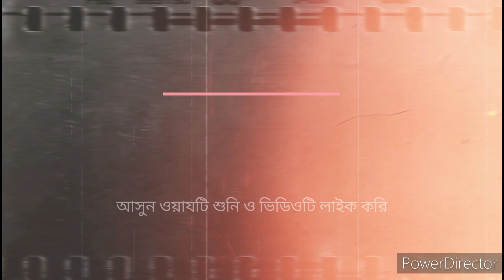জাহান্নাম Maulana Momtajul Islam Waz ☑️ মৌলানা মমতাজুল ইসলাম ওয়াজ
Maulana Momtajul Islam Waz ☑️  মৌলানা মমতাজুল ইসলাম ওয়াজসামনে পঞ্চায়েত ভোটে মারামারি//Maulana Momtajul Islam waz// মাওলানা মমতাজুল ইসলাম ওয়াজ
Maulana Momtajul Islam waz// মাওলানা মমতাজুল ইসলাম ওয়াজ
Maulana Momtajul Islam
Maulana Momtajul Islam Bangla waz // মৌলানা মমতাজুল ইসলাম সাহেব ওয়াজহিন্দু ধর্ম নিয়ে হুজুর কেন একথা বললেন//maulana momtajul islam waz // মমতাজুল ইসলাম ওয়াজ// A.y.ch.

 মুমটাজুল ইসলাম ওয়াজYour Queries -
মাওলানা মমতাজের ইসলাম ওয়াজ
মাওলানা মমতাজের ইসলাম সাহেব
মাওলানা মমতাজুল ইসলাম বক্তা
মাওলানা মমতাজুল ইসলাম এর ফোন নাম্বার
মাওলানা মমতাজুল ইসলাম এর ওয়াজ
মাওলানা মমতাজুল ইসলাম এর ওয়াজ দাও
মাওলানা মমতাজুল ইসলাম বাংলা ওয়াজ
মাওলানা মমতাজুল ইসলাম সাহেবের জলসা
মাওলানা মমতাজুল ইসলাম এর বক্তা
maulana mumtajul islam
momtajul islam waz
maulana momtajul islam waz
maulana momtajul islam
moulana momtajul islam irfani
momtajul islam
momtajul islam irfani kolkata
maulana momtajul islam jalsa
momtajul islam jalsa
maulana mumtajul islam waj
maulana momtajul islam irfani waz
momtajul islam irfani
maulana mumtajul islam lecture
new jalsa maulana mumtajul islam
mumtajul islam jalsa
momtajul islam wax
maulana mumtajul islam irfani kolkata
maulana mumtajul islam
momtajul islam waz
maulana momtajul islam
momtajul islam
momtajul islam jalsa
momtajul islam irfani
mumtajul islam jalsa
momtajul islam wax

tags____
maulana mumtajul islam
momtajul islam waz
maulana momtajul islam
momtajul islam
momtajul islam jalsa
momtajul islam irfani
mumtajul islam jalsa
momtajul islam wax

tags____
maulana mumtajul islam
momtajul islam waz
maulana momtajul islam
momtajul islam
momtajul islam jalsa
momtajul islam irfani
mumtajul islam jalsa
momtajul islam wax